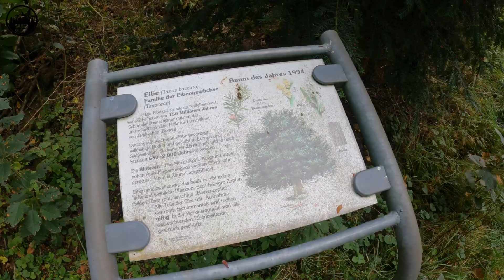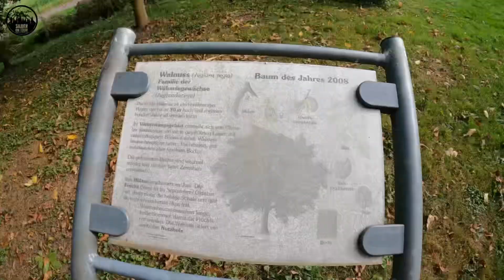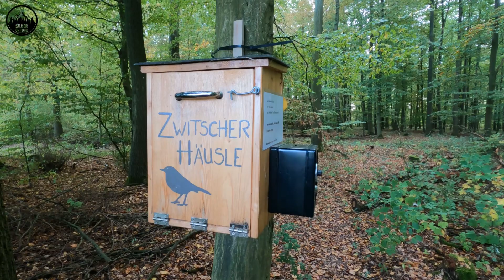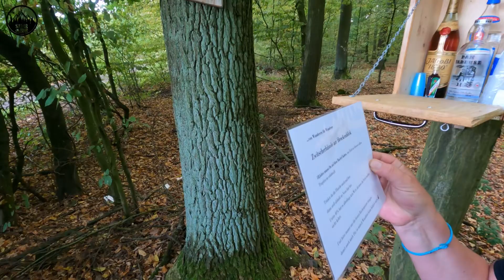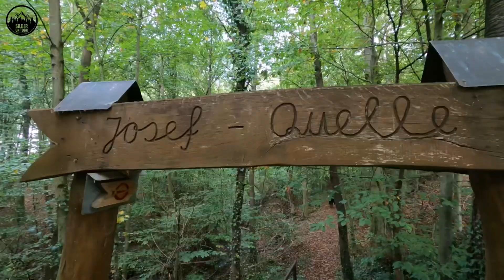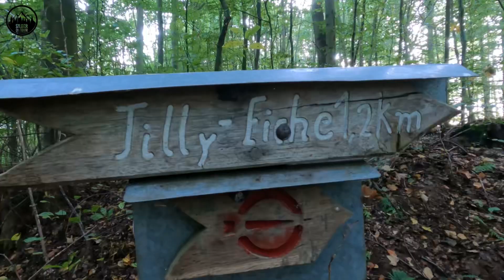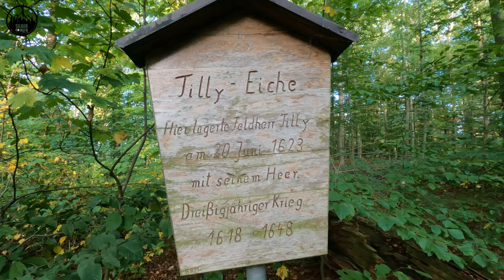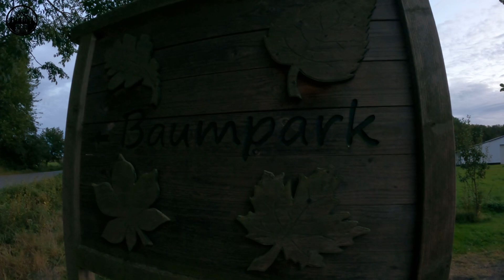Wanderung, Rüdershausen, Baumpark, Tilly Eiche, Josef Quelle.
Unsere Wanderung in Rüdershausen durch den  Baumpark, zur Tilly Eiche und zur Josef Quelle. Mit Gana.